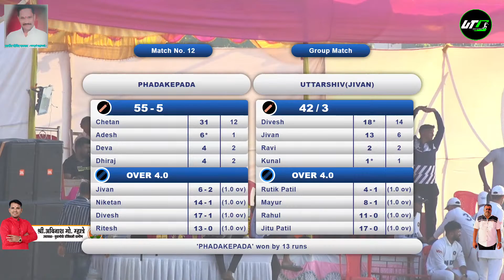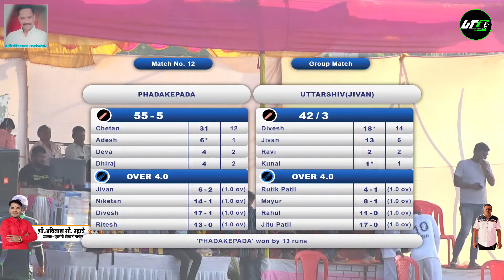FADKEPADA VS UTTARSHIV ( JIVAN) | जगदंब चषक २०२२ । वाकळण (अंतिम दिवस)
जगदंब चषक २०२२ । वाकळण (अंतिम दिवस)